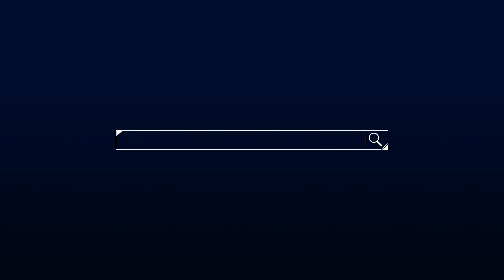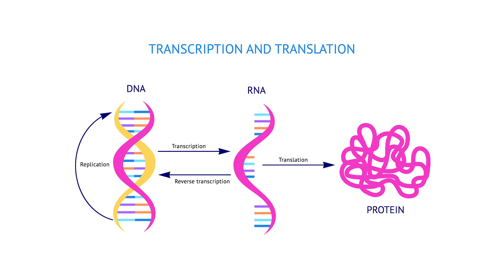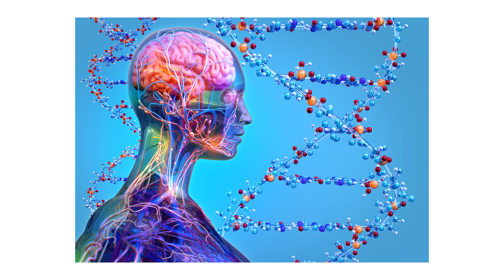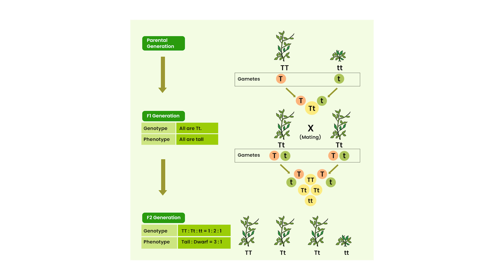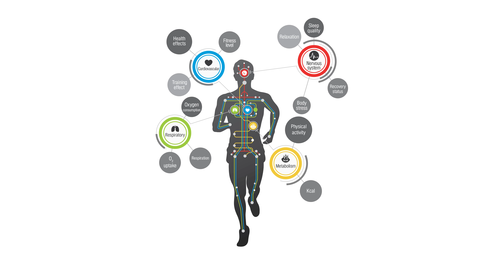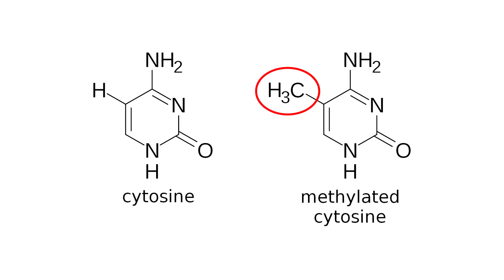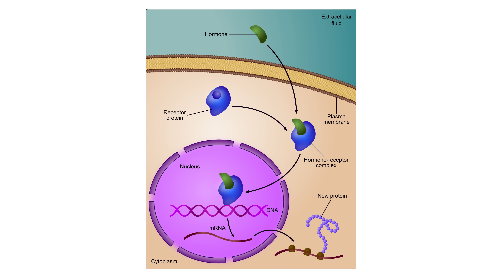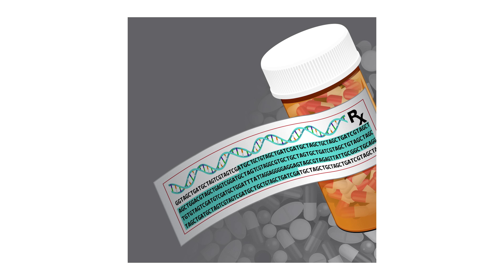(genes) ما هي الجينات؟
في هذه الحلقة وضمن سلسلتنا المصغرة "مفاهيم علمية مهمة"، أشرح ’الجينات‘ باختصار، ما هي وما دورها في الكائنات الحية، وما هو علم الجينات أو علم الوراثة (الجينية واللاجينية)، وعلم الجينوم، وكيف أحدثت الجينات وفروع العلم المرتبطة بها ثورة في الأحياء والطب.
شاهدوا.

الفصول
00:00 المقدمة
00:29 مفهوم الجينات
04:13 الأنماط الجينية
05:34 تاريخ علم الجينات
09:00 المؤثرات البيئية والخارجية
14:59 علم الجينوم
16:34 الخاتمة